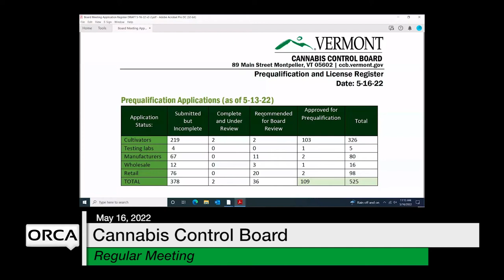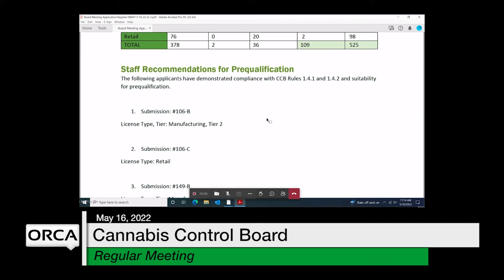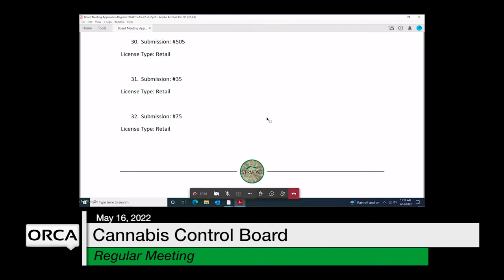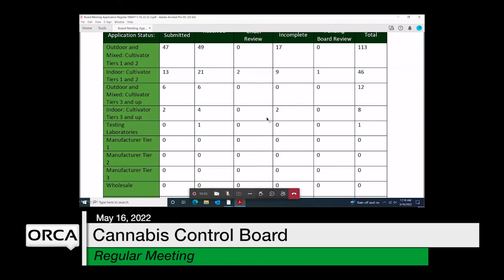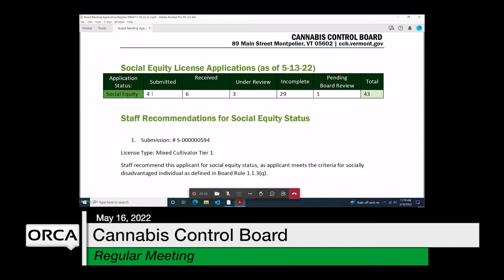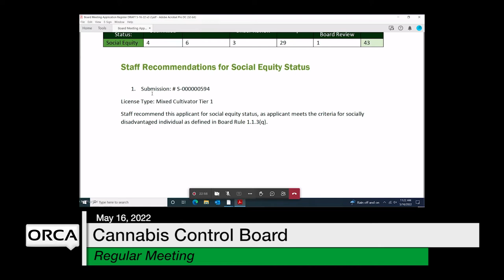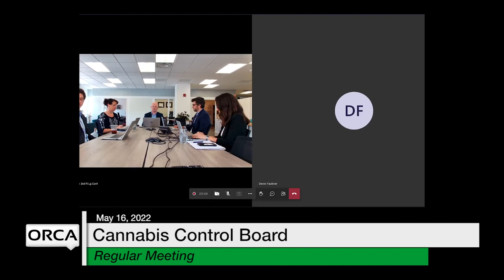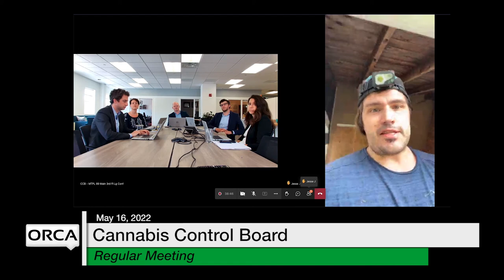Cannabis Control Board - May 16, 2022 [CCB]